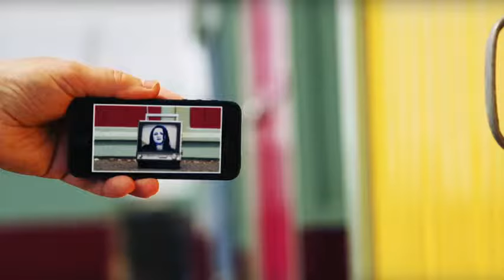Freemasons - Tears 6AM Mix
Music video for Freemasons Feat. Katherine Ellis - Tears ( 6AM Mix)